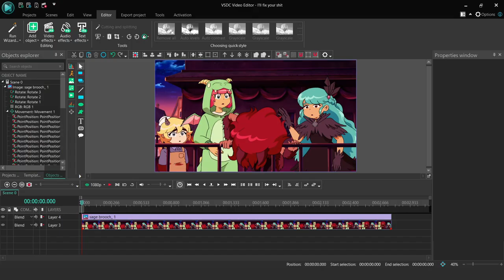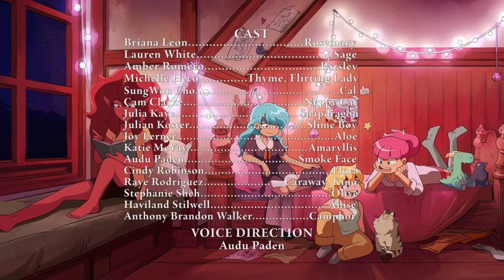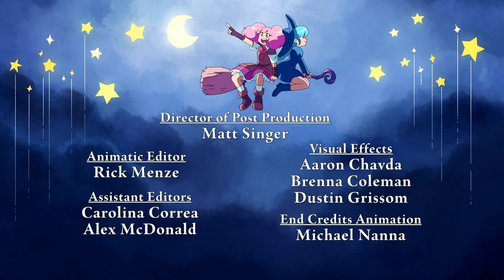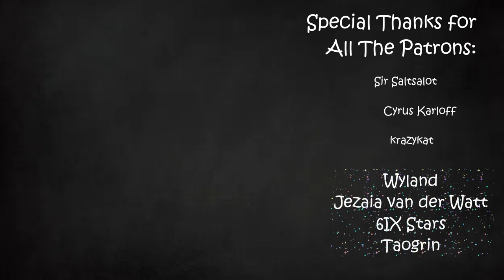How to Undermine Your Own Drama | Part 39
My pedantism knows no bounds! This show has that effect…

Music in order:
Night in Paris – Rhythm Thief
Fona Myma Night – Xenoblade Chronicles 2
Stranger in a Strange Place – Indivisible